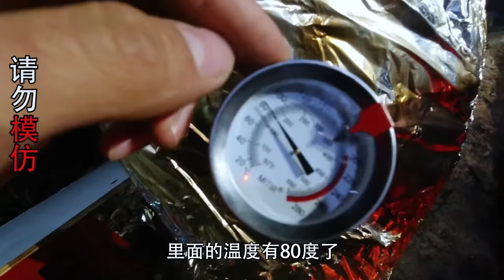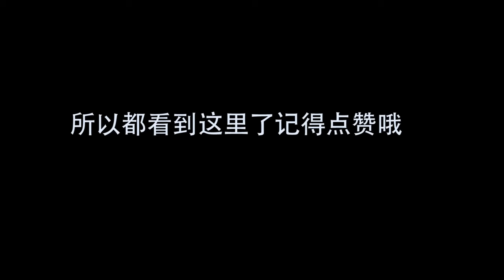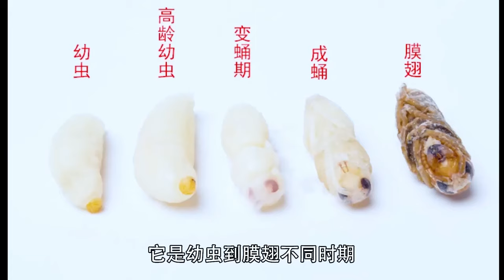【合集】烤一整只鸵鸟要9000元。 80斤不用专业工具可以煮吗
”我们的视频着重展示美食制作过程，所有食材的来源都符合合法和道德标准。” 靚仔探索直通車｜
探索吧芋圓！大家好我是你們的靚仔芋圓
美食，開箱，生活分享希望會有點搞笑。
美食，不定期為大家做美食，希望我的廚藝可以饞到你！
開箱，我是認真的，不走尋常路，我為自己代言！
生活，分享我的生活給大家，不敢說感同身受，但希望會有共鳴，大家一起努力生活！
搞笑，我是認真的，希望我的視頻能給你帶來快樂！你笑的話我也開心！

製作非常簡單的電飯煲雞，而且很美味，一家3口吃到停不下來